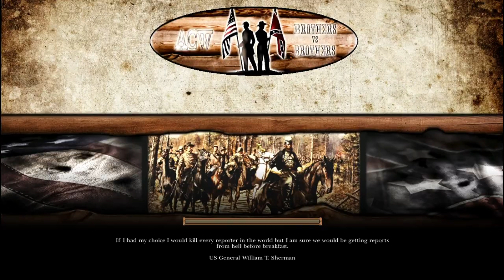BROTHERS VS BROTHERS EPISODIO 16,CONFEDERATI